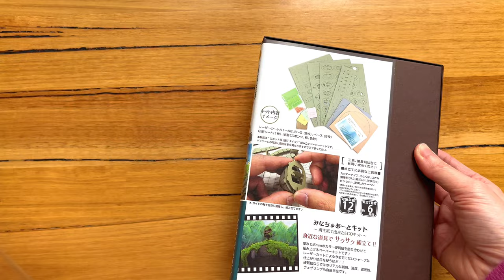Robot with a Heart ❤️ ~ Laputa Sankei Papercraft model kit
Hi everyone! This week I will build the gentle robot from the Studio Ghibli Film Laputa (Castle in the Sky) using the Sankei Papercraft model kit. I love how the dual nature of this robot - capable of great destruction yet also very gentle ❤️ in the way it is depicted in the film.

Items used in video:
*Booknook Kit
*Self healing cutting mat
*Craft/modelling knife
*Glue applicator

Note that I have bought and tried all of these items myself. You are more than welcome to purchase elsewhere, especially if you find a cheaper price, or if you prefer to support smaller local companies. I always advocate for supporting what you believe in and always comparing and being careful when purchasing online :)

Please visit my Patreon for behind-the-scenes extras such as detailed planning sketches, abandoned or changed ideas, thoughts I had during the making of each project and more!I will be updating this to cover all the projects that were made based on my own designs.